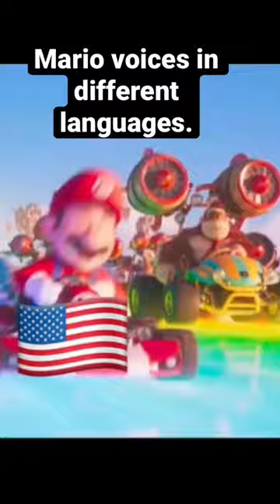Mario saying “yahoo” in different languages and races.